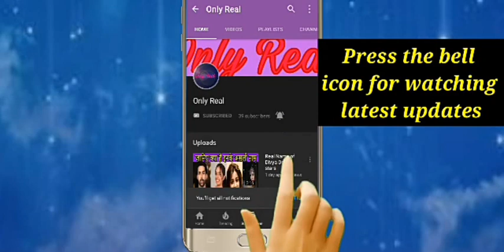Vish: Full star cast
Vish

Vish serial Star cast

Vish serial full star cast

Vish Stars real name

Vish Full star cast real name

Real name of Vish stars

Real name of Vish star cast

Real name of full star cast of Vish

Only Real

Debina Benerji

Vishal Vashishtha

Sana Makbul

Suri

Pradeep Kabra

Shantanu Monga

Ayush Anand

Sunila Karambelkar

Yajuvendra Singh

Rishikesh Ingley

Only Real

I hope you enjoy this beautiful video

Thanks